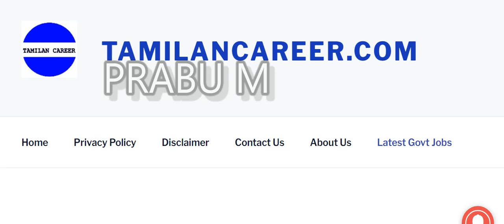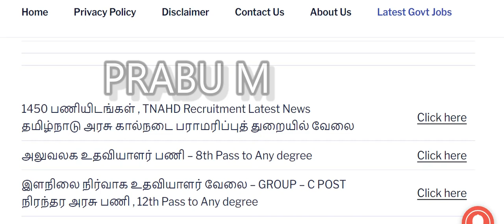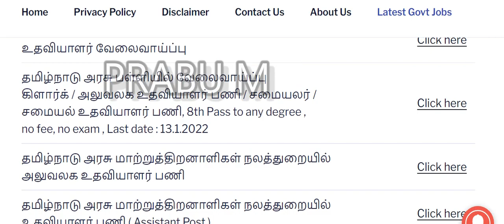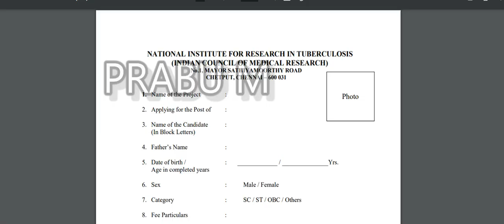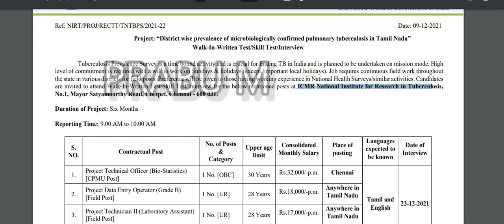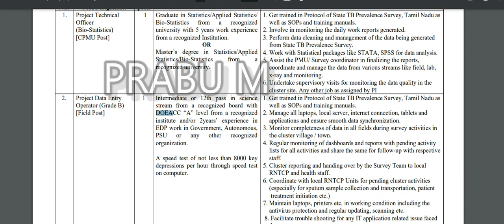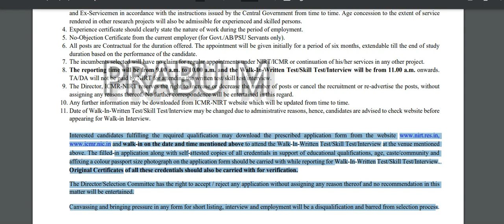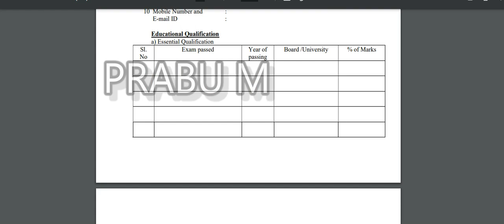தமிழகத்தில் ஆய்வக உதவியாளர் வேலைவாய்ப்பு | tamilnadu lab assistant jobs | 10th Pass to Any degree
ஆய்வக உதவியாளர் வேலைவாய்ப்பு | tamilnadu lab assistant jobs | 10th Pass to Any degree